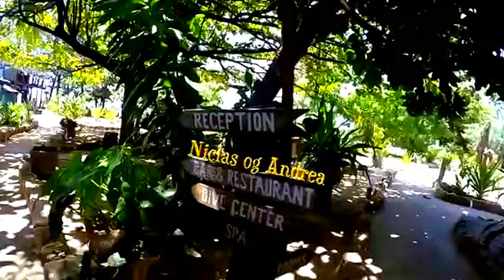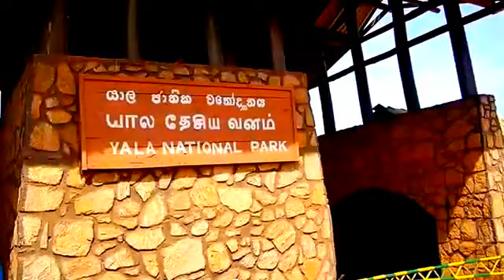Sri Lanka Road Trip 2016 YouTube 360p